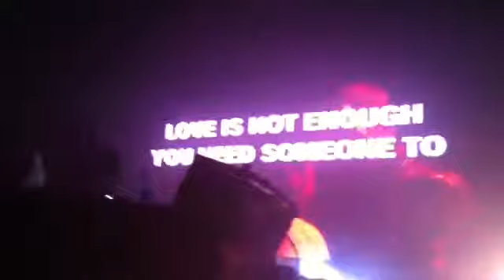Love is not enough